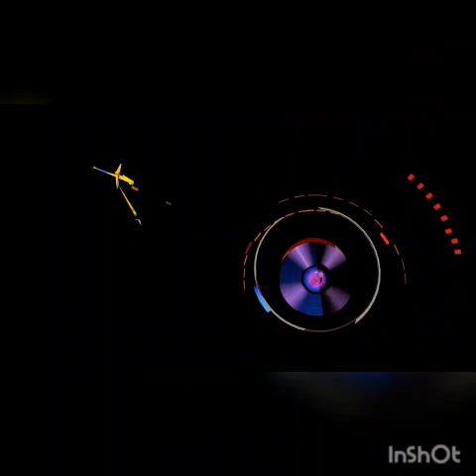Musica De Fundo para YouTube [Eletronica] / Max Brhon - Electro-light - Aero Chord /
Electro-light - Symbolism

 Sou PARCEIRO MAGALU COMPRE DE CASA, COMPRE DE TUDO, COMPRE DE QUEM VOCÊ CONFIA. ENTREGA MAIS RÁPIDA DO BRASIL.

Electro-light - Symbolism

When you are using this track, we simply ask that you put this in your description: Track: